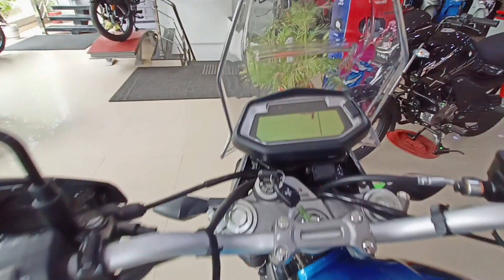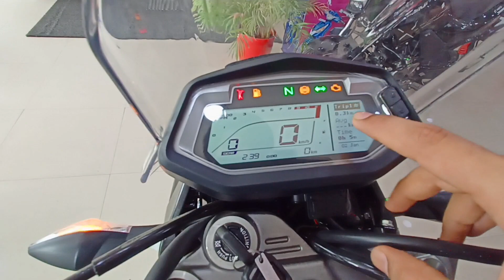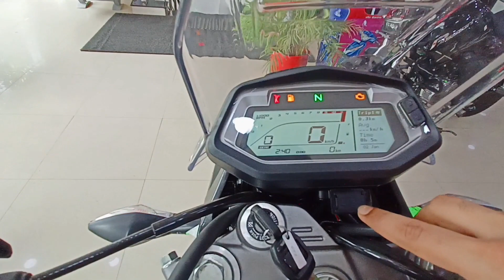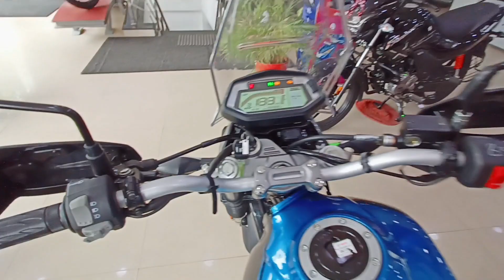2023 New Hero Xpulse 200 4v | OBD - 2 , E20, ABS MODE , mileage or new updates full detailed Review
Welcome to INDIAN AUTOBIKE Youtube Channel, in this Automobile Technology channel, You will find in-depth Car , Other Vehicles and Motorcycle Reviews.

INDIAN AUTOBIKE Founder - RAJ KAMAL, Automobile Journalist

Showroom name - Aman hero
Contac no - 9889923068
Add - Vijay Nagar, Ghazibad (U P)

Hero, Honda, TVS , Bajaj , YAMAHA ,Java , KTM , Kawasaki , Harley Davilson,
Royal Enfield , Suzuki , Yezdi , ATHER Energy ,
TATA Motors , Mahindra Passenger Vehicles, Mahindra Cmmercial Vehicles, Hyundai,  HONDA , Toyota , Kia MOTORS , MG MOTORS , Jeep , Volkswagen , Ranault , Isuzu ,
Nissan , Citroen , Skoda , BMW , Audi , Land Rover , Mercedes Benz , Ashok leyland ,
BHARATBENZ  , Swaraj , john deere tractor , EICHER , Sonalika ,  HMT  /
Details

Location: India